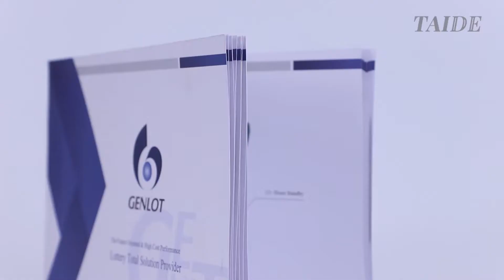Perfect Binding Paper Booklets Matt Finished With Hard Cover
GUANGZHOU TAIDE PAPER PRODUCTS CO.,LTD. quality manufacturer from China.